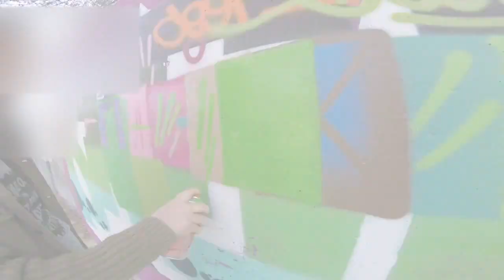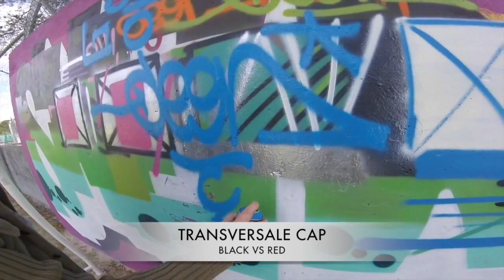TEST NAPALM SPRAY PAINT , COLORS , VALVE & CAPS . COMASOUND KARTEL .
TEST DE LA NOUVELLE NAPALM 18 ANS APRES LA SORTIE DE LA PREMIERE PRODUITE PAR MONTANA COLORS EN 1998 .